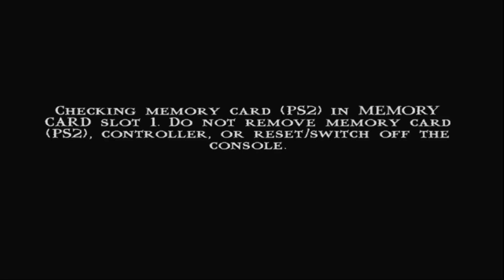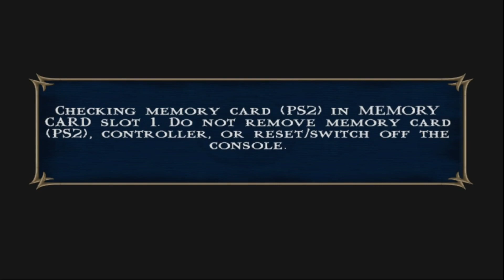Mortal Kombat Shaolin Monks PlayStation 2 - Scorpion boss fight -Walkthrough Gameplay PART - 7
"Mortal Kombat: Shaolin Monks" is an action-adventure game that offers a different take on the Mortal Kombat universe, allowing players to control characters like Liu Kang and Kung Lao as they battle their way through various stages inspired by the Mortal Kombat series. Scorpion, being a popular character in the franchise, is one of the characters you can encounter and fight against in the game.

In "Shaolin Monks," Scorpion serves as both an enemy and, at certain points, an ally depending on the progression of the storyline. Players will face him in combat during the course of the game.